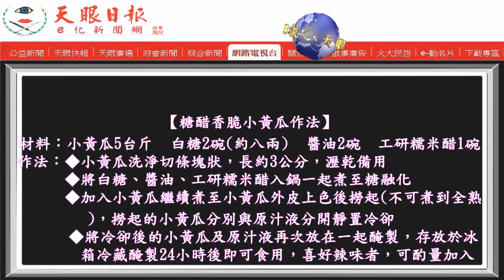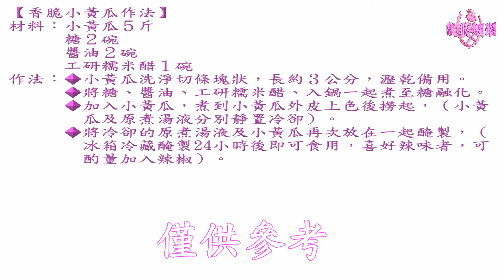粥飯最佳拍檔【糖醋小黃瓜】簡單易做